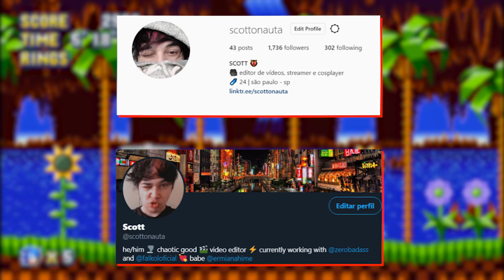joguei sonic pela PRIMEIRA VEZ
No Vídeo: @Veiin
Jogo: Sonic Mania